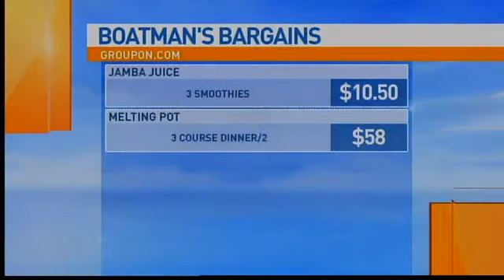Boatman's Bargains 6-11-15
RENO, Nev - In this edition of "Boatman's Bargains," Sam tells you where you can get discounts on smoothies, and where you can get a one night stay in wine country for less than $100.